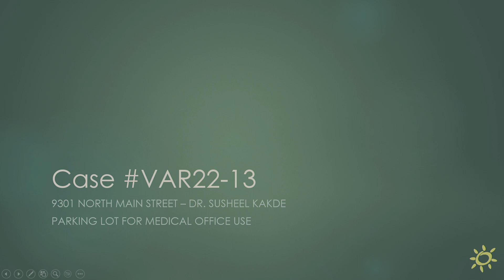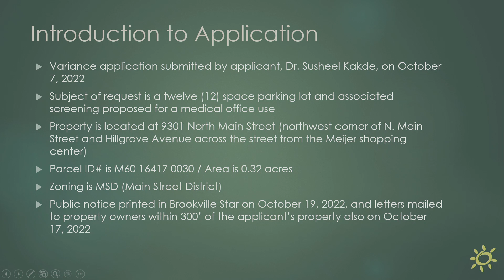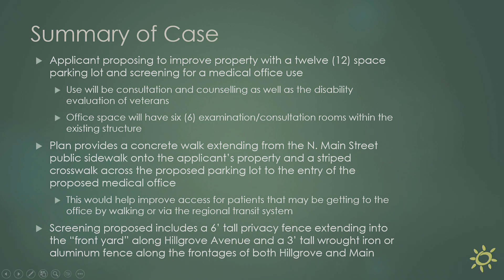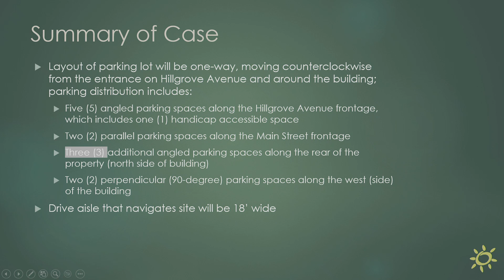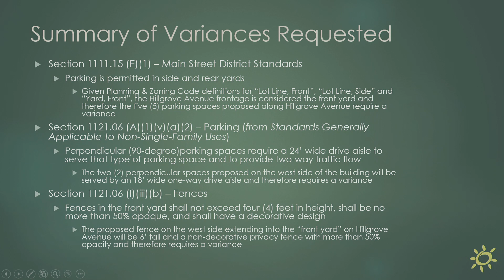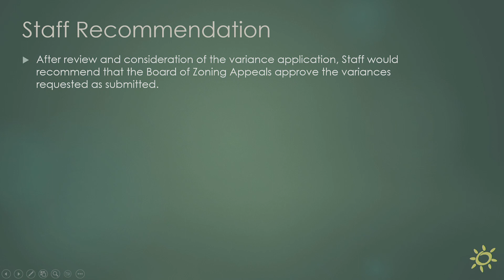City of Clayton, Ohio Board of Zoning Appeals November 1, 2022